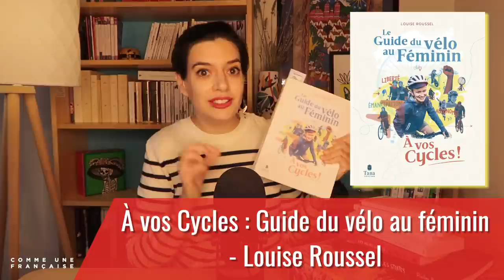My Favorite French Books of 2021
Love reading French books? Expand your vocabulary and learn more about French culture with these recommendations.

Reading French books is a wonderful way to improve your comprehension and expand your vocabulary. If you want to go beyond French translations of English books, so you can learn more about French culture and read like a Francophone, I’ve got some recommendations for you!

In today’s lesson, I’ll introduce you to some of my favorite books that I read in 2021. I’ll tell you what you can expect to learn from each book and what level of French I recommend if you’d like to read it. Which one will you be cozying up with this holiday season?

Géraldine